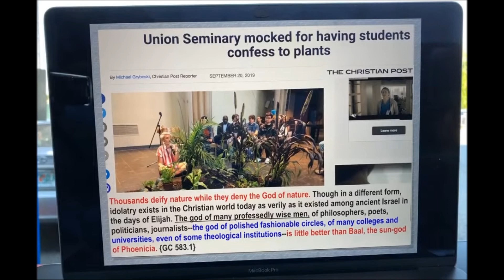Deify Nature by Confession To Plants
Great Controversy foretells where the climate crisis insanity of praying to plants is leading: enforced Sun-day Worship, the Mark of the Beast
Confess to plants?